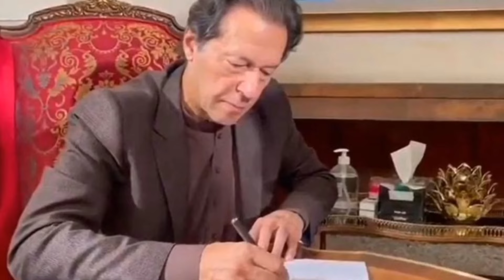Pakistani Funny Politicians Moments 😂😜 Part - 88 | Mr Knowledge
Title : Most Pakistani Funny Politicians Moments 😂😜 Part - 88 | Mr Knowledge